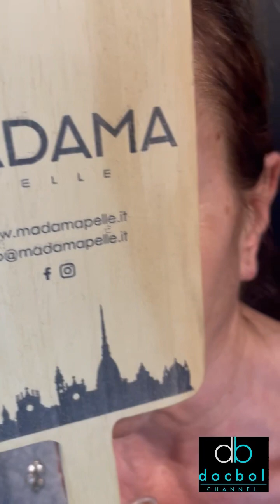Un lobo perfetto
Tutto sul lobo dell’orecchio!
Dalla correzione del buco al filler per ridare volume
E tutto VELOCE E INDOLORE
Per un lobo top!